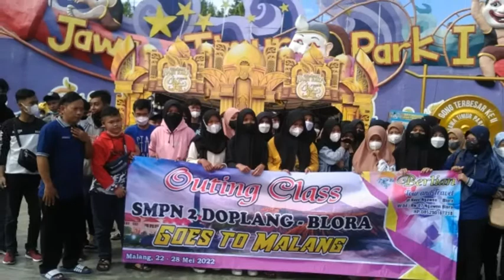ALBUM KENANGAN DI JATIM PARK 1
Rekresai merupakan salah satu kebutuhan yang harus kita penuhi setelah kebutuhan pokok. Sebagai Pengembang dan pendidik terutama rekreasi merupakan hal yang sangat penting dimana, salah satu keberhasilan dalam mendidik anak bangsa aadalah melalui rekreasi atau karwawisata. Melalui Karya wisata anak anak kita kenalkan dunia luar sambil mencari pengetahuan baru. Diantara keberhasilan siswa yang telah mengikuti pembelajaran di luar adalah sangat menyenagkan. Setelah mereka senang maka pembelajaran di dalam kelas dapat meningkat hampir 98%. mereka memiliki pengetahuan baru, pengalaman menjadikan sumber inspirasi bagi mereka. Tka hanya rekreasi atau karya wisata, sebagai pendidik juga mempunyai tanggumg jawab dalam mensukseskan pendidikan anak didik, sambil melepas lelah sejenak.